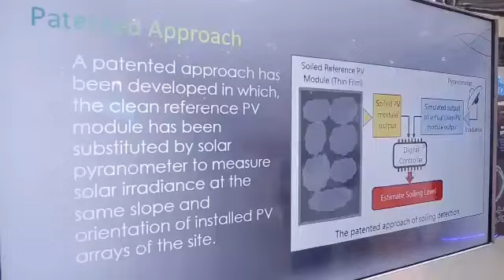Pollution Detection Robot - روبوت كشف التلوث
تعرفوا أكثر على روبوت كشف التلوث المعروض في منصتنا ضمن أسبوع_جيتكس_2019. ما يميز هذا الجهاز المحمول و المستقل أنه قادر على الكشف عن مستويات التلوث المختلفة على الألواح الشمسية.
Get a low-down on the soiling detection apparatus that's on display at the DEWA stand in GITEX2019. It is a portable and autonomous apparatus for detecting soiling levels on solar panels.